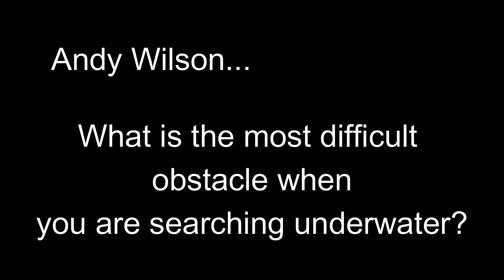Q&A... Thankyou to Andy for his question. I hope this helps. Please feel free to ask any questions